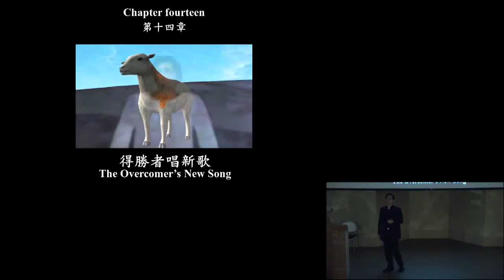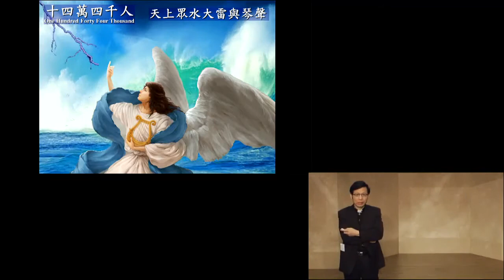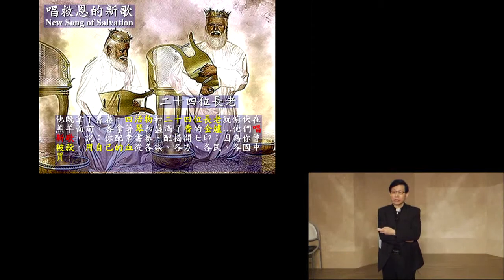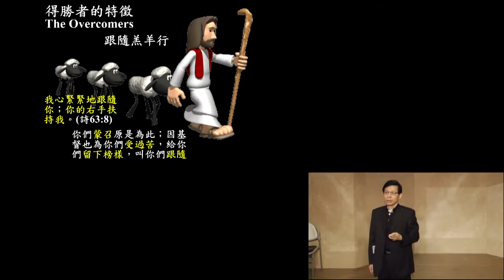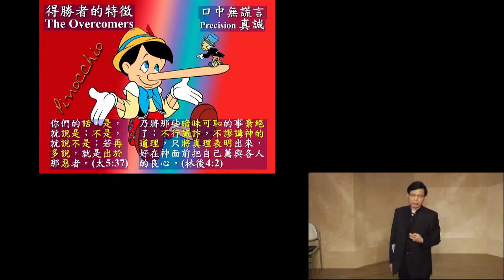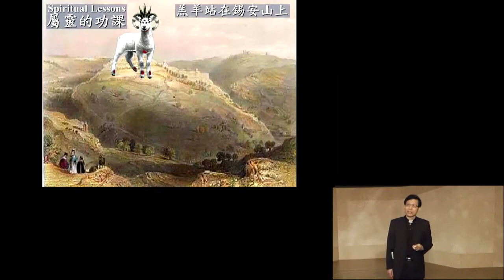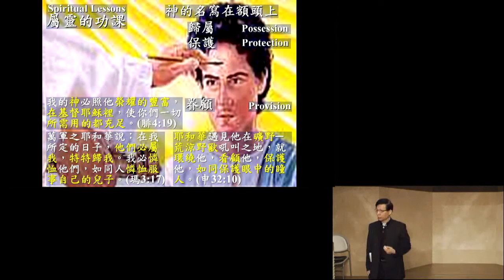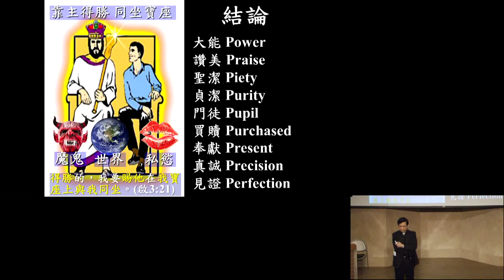啟示錄系列(三十)得勝者(華)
經文：啟示錄十四章1-5節